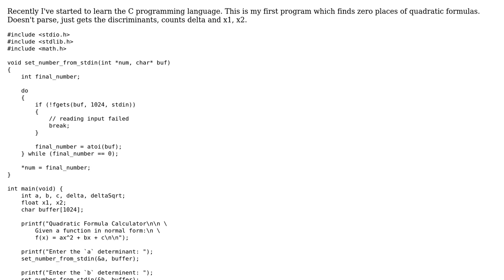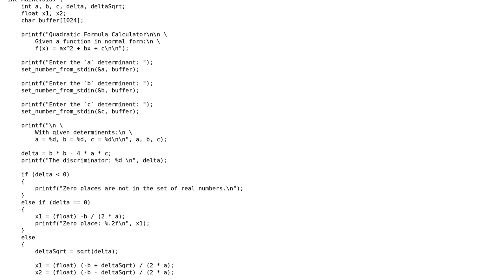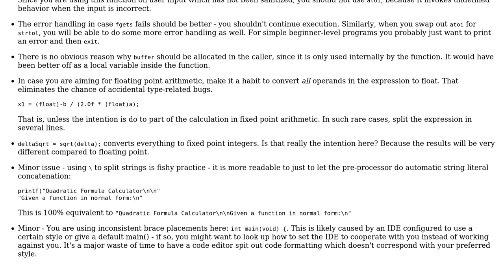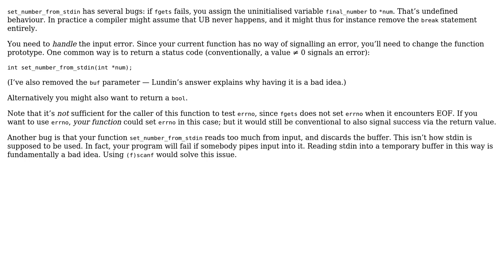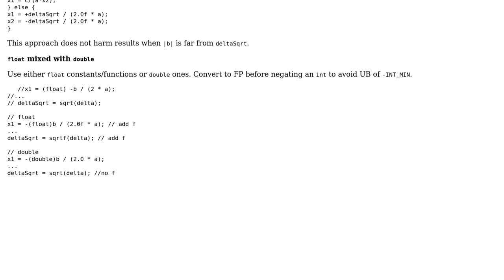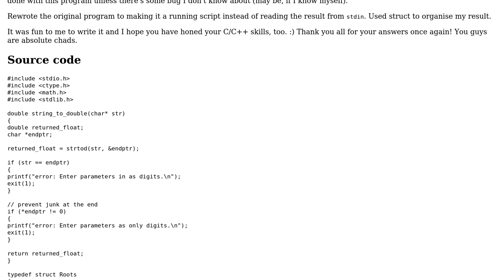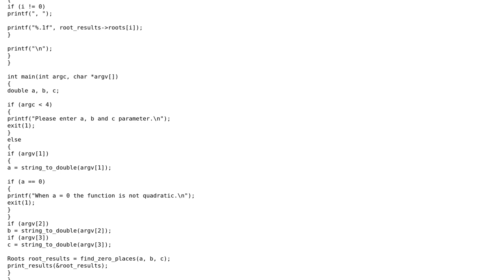My first C program: quadratic formula calculator code (5 Solutions!!)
My first C program: quadratic formula calculator code

With thanks & praise to God, and with thanks to the many people who have made this project possible! | Content (except music & images) licensed under CC BY-SA | Music | Images & others | With thanks to user Reinderien user Lundin user Konrad Rudolph user JDlugosz user chux - Reinstate Monica user Cholewka and the Stack Exchange Network Trademarks are property of their respective owners. You are responsible for your own actions.